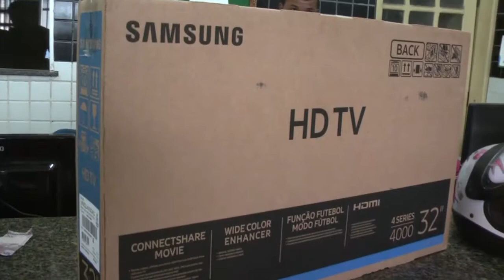Conduzido Por Furtar Televisão Das Americanas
FATO ACONTECIDO NA CIDADE DE BACABAL MARANHÃO